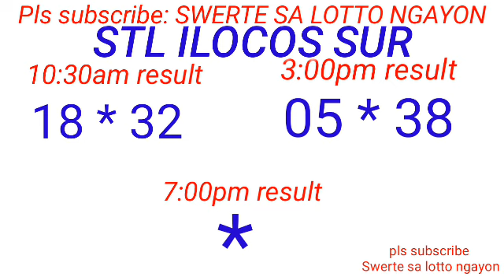STL - LA UNION,CAMARINES SUR ILOCOS SUR September 12, 2023 2ND DRAW RESULT